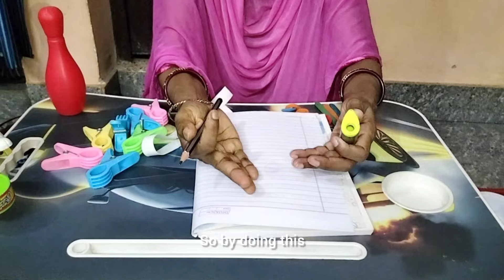OT Therapy Fine Motor Skills Activities For Autism At Home | Rina Atharba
OT Therapy Fine Motor Skills Activities For Autism At Home || Occupational Therapy Fine Motor Activities in Home || Rina Atharba

I hope you all will support atharba ☺️
 :- Bank Of Maharashtra
  :- Rina Das
   SWIFT Code :- MAHBINBBGKD